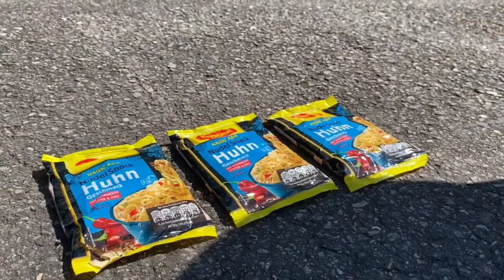Experiment Car vs Jelly, Toothpaste, Coca Cola Watermelon | Crushing Crunchy & Soft Things by car